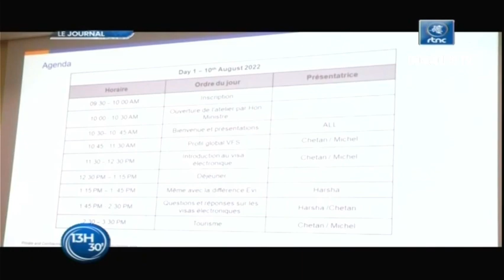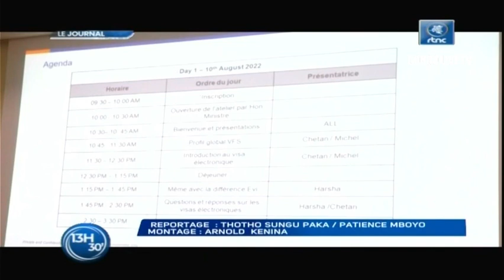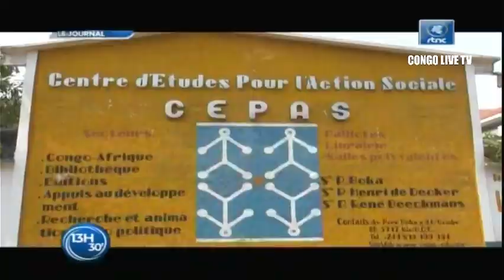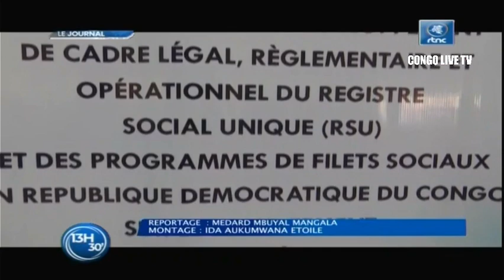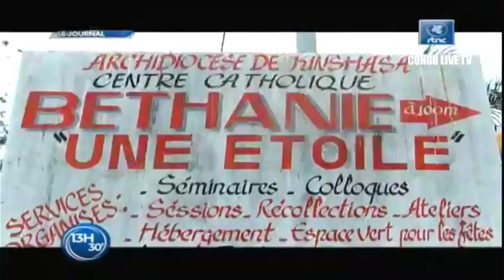🔴RDC : SUIVEZ LE GRAND JOURNAL DE CE JEUDI LE 11.08.2022 RTNC EDITION 13H30